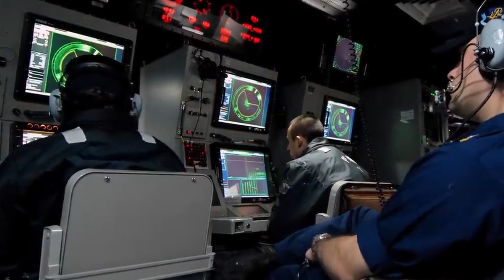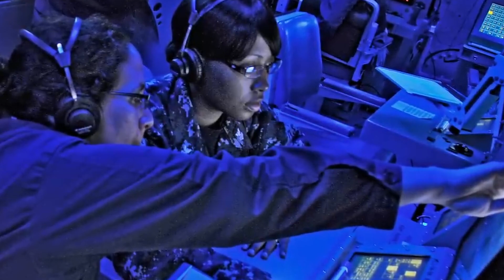Could Submarine Sonar Kill a Diver?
Exploring the depths of the ocean has always been an intriguing endeavor for humanity. Submarines, equipped with advanced technology such as sonar systems, have played a significant role in underwater exploration and defense. However, a question that has often sparked curiosity and concern is whether submarine sonar could potentially harm or even kill a diver.

Submarine,Ocean,Submariner,Sonar,Diver,Kill,Ocean life,Insane